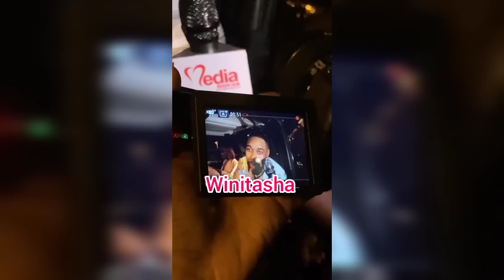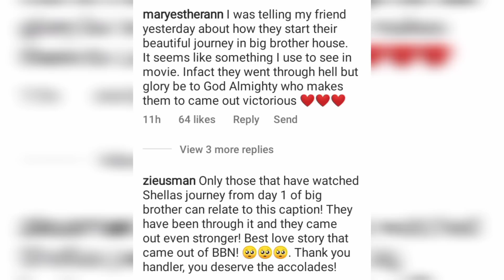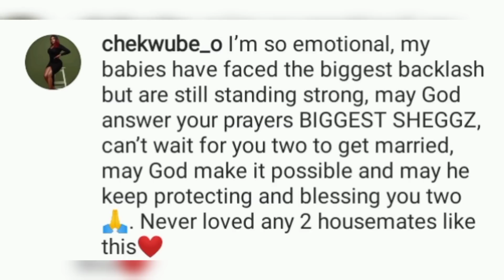BELLA CRUISES ON SHEGGZ'S NEW WHIP AS THEY ARE SEEN DRIVING OFF FROM THE CROWD